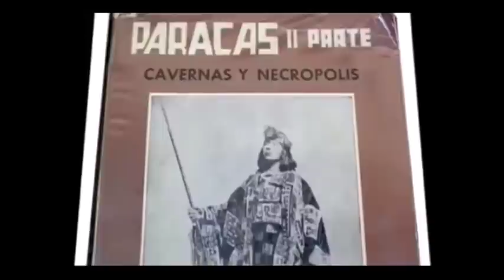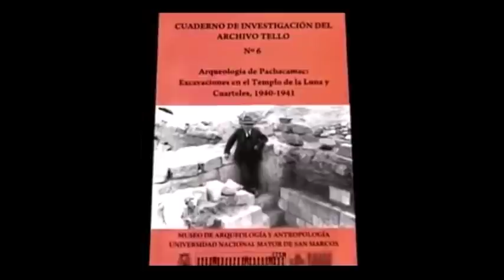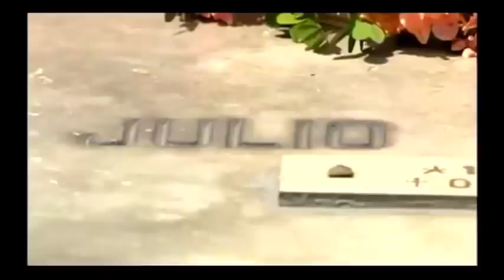Julio César Tello 2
Biografía del Padre de la Arqueología peruana. Julio César Tello (parte2)
Créditos: Sucedió en el Perú Canal 7 TVPerú